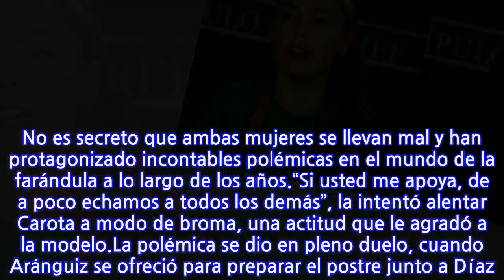La tensión entre Daniela Aránguiz y Pamela Díaz en “El Discípulo del Chef”:...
La tensión entre Daniela Aránguiz y Pamela Díaz en “El Discípulo del Chef”: “No...
Este jueves se emitió un esperado capítulo del concurso gourmet por las pantallas de Chilevisión. En la ocasión, se vivió un especial proceso de repechaje en el que se integraron cuatro nuevos famosos y dos ex participantes a las cocinas del programa.Una de las nuevas celebridades que ingresa a “El Discípulo del Chef” es Pamela Díaz, quien se alegró al ser elegida por Ennio Carota, pero se decepcionó al ver sus compañeros. “¿Qué equipo es? Ay, yo no me quiero ir a ese equipo. Me gusta usted (Ennio), pero no me gustan sus (discípulos)”, expresó Díaz sin filtro tras quedar seleccionada.Y es que su comentario iba directamente dirigido a Daniela Aránguiz, quien forma parte de las filas del equipo verde. No es secreto que ambas mujeres se llevan mal y han protagonizado incontables polémicas en el mundo de la farándula a lo largo de los años.“Si usted me apoya, de a poco echamos a todos los demás”, la intentó alentar Carota a modo de broma, una actitud que le agradó a la modelo.La polémica se dio en pleno duelo, cuando Aránguiz se ofreció para preparar el postre junto a Díaz. En la ocasión, la panelista de “Me Late” dijo que no quería aceptar el trabajo en equipo con la esposa del “Mago” Valdivia, pero que lo haría de todas maneras.Sobre su decisión, la ex chica “Mekano” sostuvo: “El hielo se tiene que cortar de alguna manera, y cocinando es lo mejor”. En tanto, Pamela explicó a la producción en el backstage que solo tomó su tarea con seriedad, pero nada más.“No le creo mucho, entonces prefiero llevar la fiesta en paz y hacer mi pega. Mi idea es pasarlo bien y no generar atados (como los) que tuvo con Perla”, concluyó la Fiera.
INFORMATION
• Source: fotech